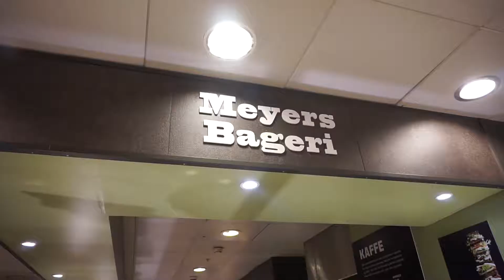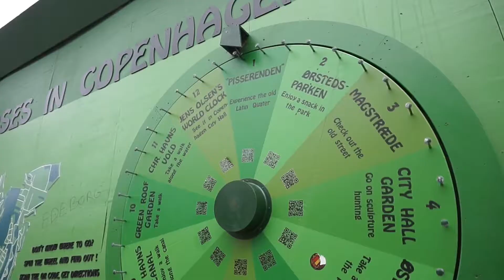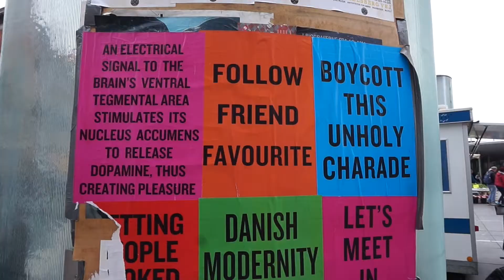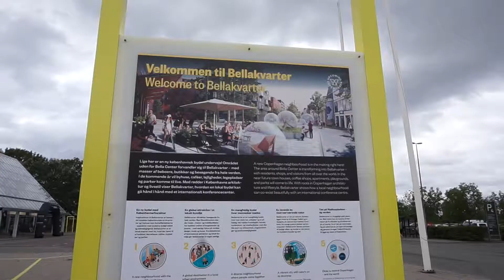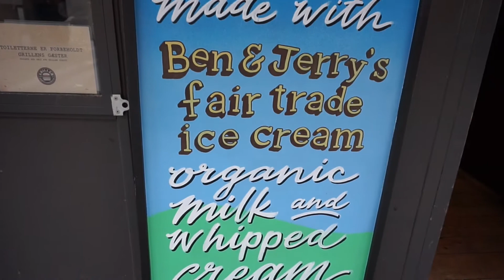KOPENHAGEN: dag 2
Ik ging een weekendje naar kopenhagen en in deze vlog kan je zien wat ik er allemaal gedaan heb!

xxx- Zoë